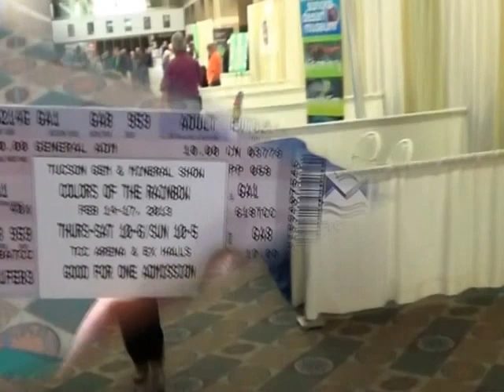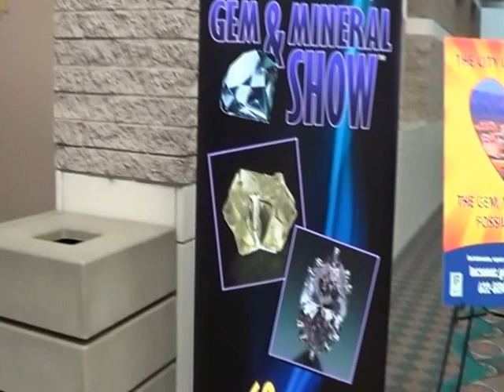2013 Tucson Mineral and Gem Show Part 1